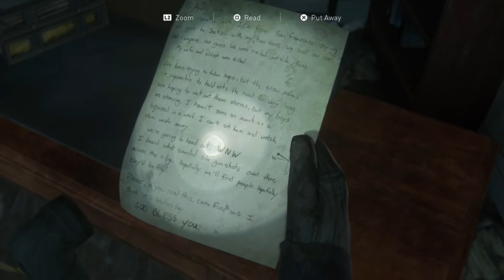The Last of Us 2: Part 03 (Jackson - The Overlook)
The Last of Us 2: Part 03 (Jackson - The Overlook) Complete Walkthrough / Gameplay

Thanks.